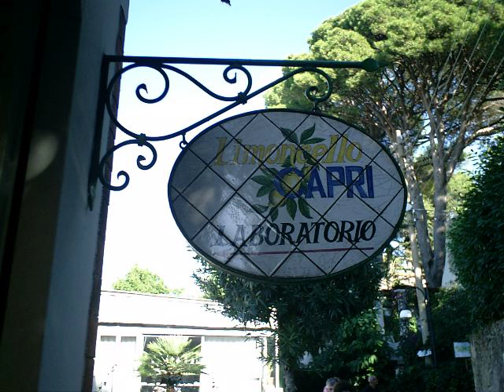イタリア旅行（カプリ島）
２００４／１０／１１〜１９にイタリアに行った写真です
BGMはビリー・ボーン楽団の「カプリ島」です。